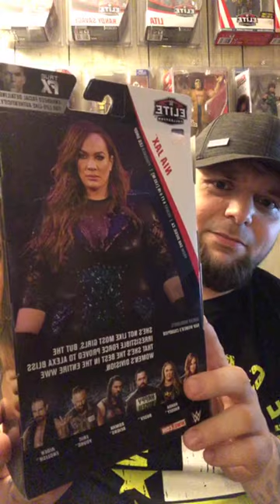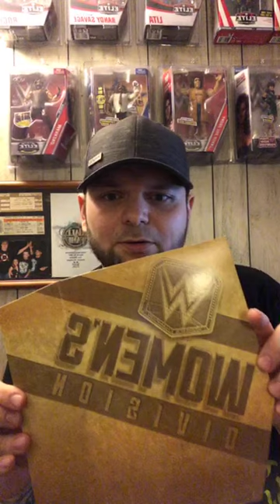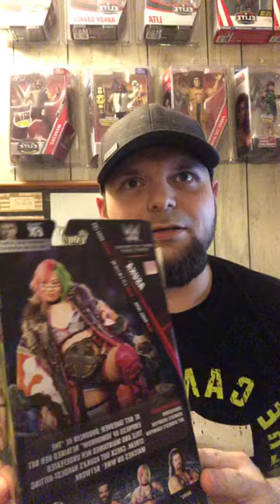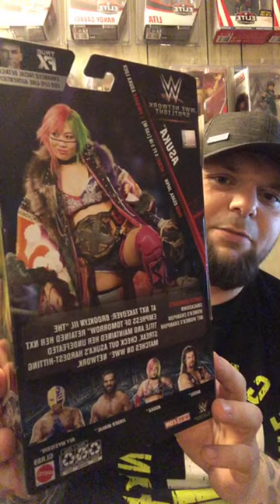Video Log 3 - LIVE UNBOXING WWE MATTEL NIA JAXX, ALEXA BLISS, ASUKA! NEW VIDEO CONCEPT AND QUESTIONS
In this Video Log I talk about new video segments I've had ideas for, plus unbox a few female Mattel WWE Wrestlers.